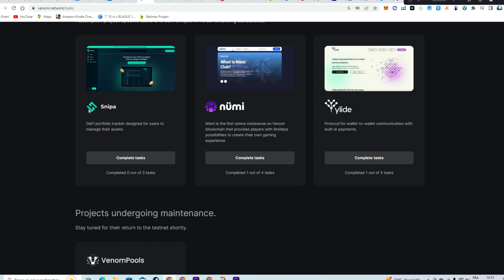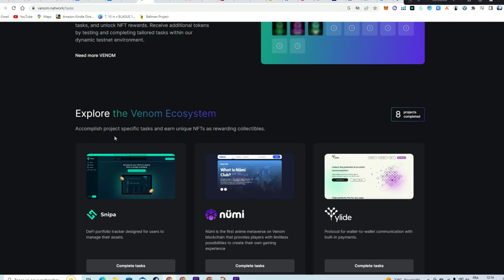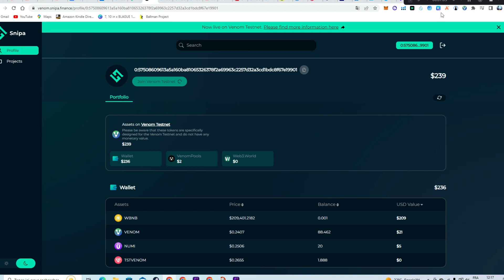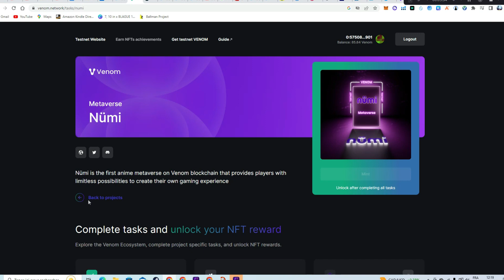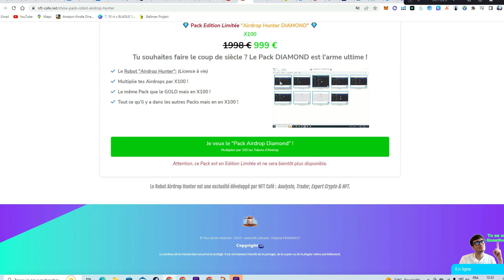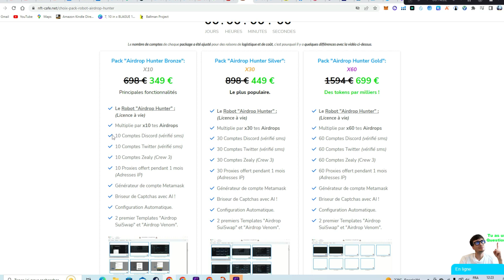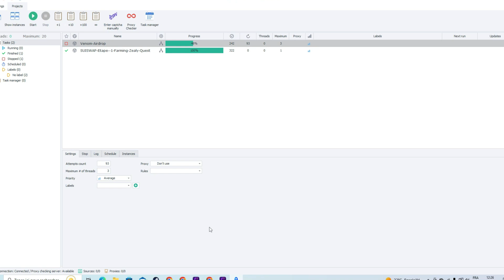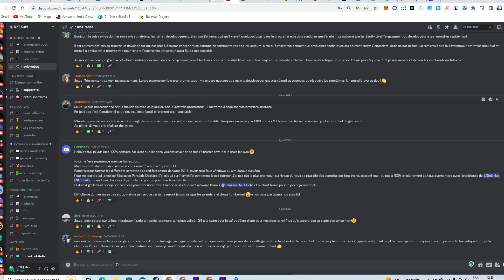Venom, nouvelles missions ! BIG AIRDROP À VENIR +2000 $ - Je le farm avec 60 comptes en AUTO !